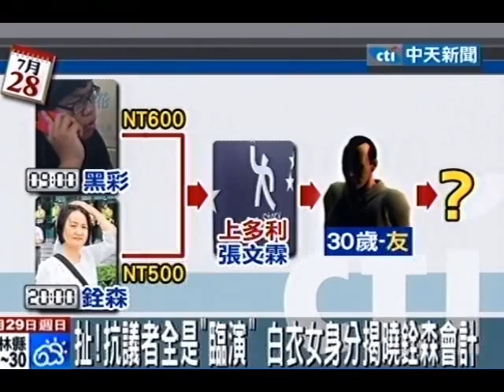扯！抗議者全是「臨演」白衣女身分揭曉銓森會計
中天新聞》銓森影視與黑彩人力都已經承認出錢找「臨演」至現場抗議的是一間上多利公關公司，記者前往採訪上多利活動副理表示，這樣做並沒有犯法，而且只是幫朋友的朋友的忙而已，而那些臨演也並非學生；如此濫用學生名義毀壞清白實不可取；民眾也表示已經淪為利益團體的操作而已。